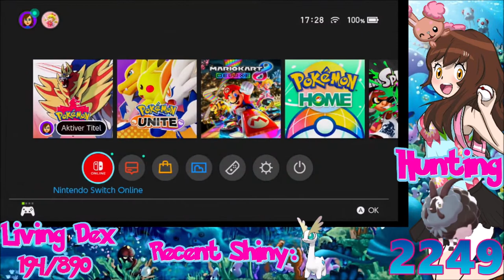[Live] Shiny Doubwool after 2249 Encounters in Pokemon Shield